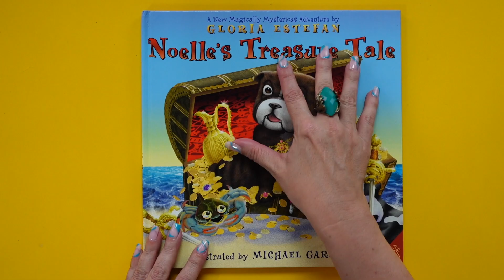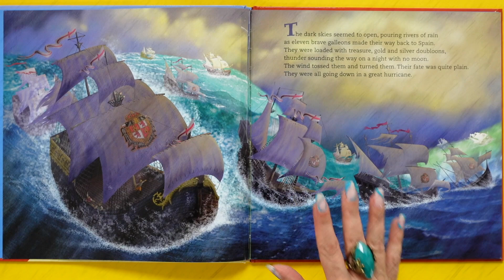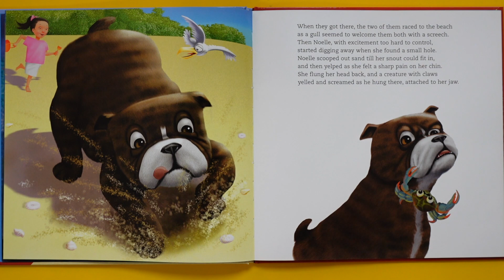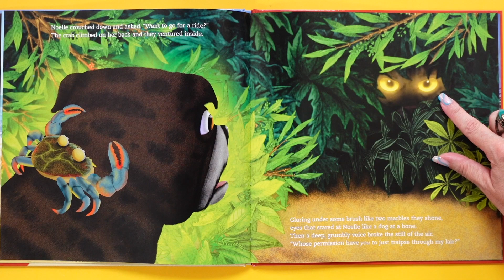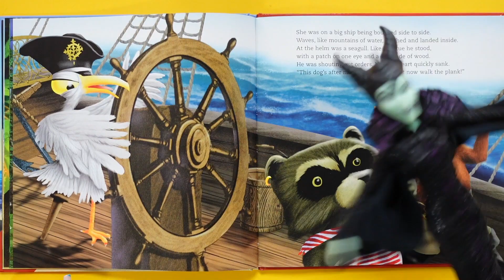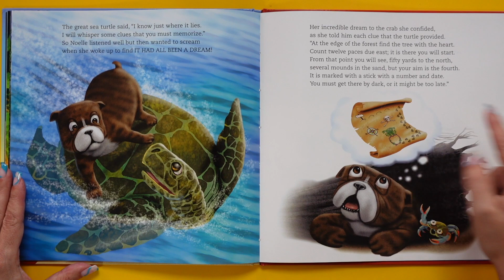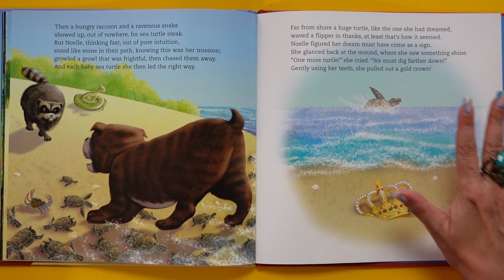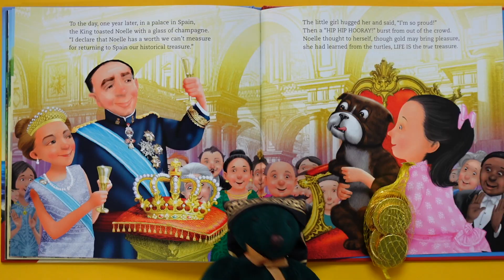Noelle's Treasure Tale 👑 Kids Book by Gloria Estefan | Read Aloud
Noelle's Treasure Tale 👑 Kids Book by Gloria Estefan | Read Aloud. We’re visiting the beaches of Florida’s “Treasure Coast” looking for lost treasure! Written by singing superstar Gloria Estefan, the dog in the book, Noelle, is based on her real dog! KidTime StoryTime is on the treasure hunt!

Illustrated by Michael Garland, and published by Harper Collins. It’s also a Teachers’ Pick for being packed with true facts about sea turtles, coastal life, and the 11 Spanish galleons packed with treasure that sank off the coast of Florida in The 1700’s!  So the book mixes fantasy + facts!

0:00 Noelle’s Treasure Tale
2:08 Read aloud start
15:41 Truth Bomb